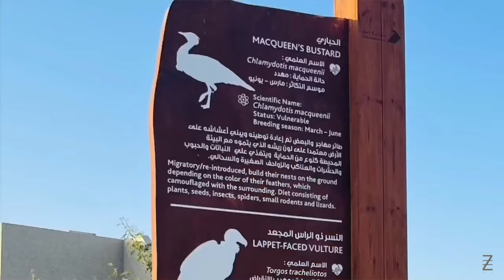AL MARMOOM DESERT CONSERVATION RESERVE DUBAI - ORYX WATCH